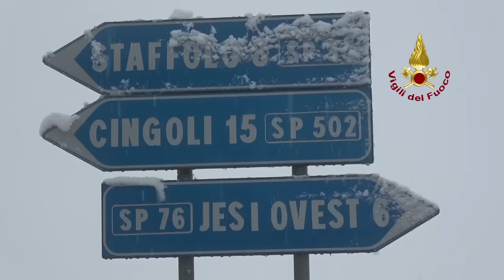Maltempo a Jesi